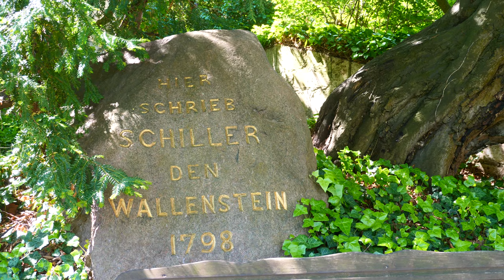Jena, Sehenswürdigkeiten der Universitätsstadt an der Saale - 4k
Bei unserem Besuch in Jena (rund 110.000 Einwohner - Thüringen) besichtigen wir u. a. den Jentower, den Marktplatz mit Hanfried-Denkmal, die evangelische Stadtkirche St. Michael und Schillers Gartenhaus.

Einzelheiten: siehe Untertitel und/oder Transkript